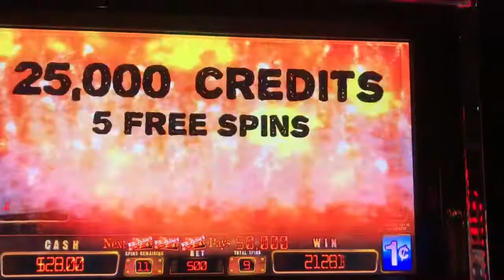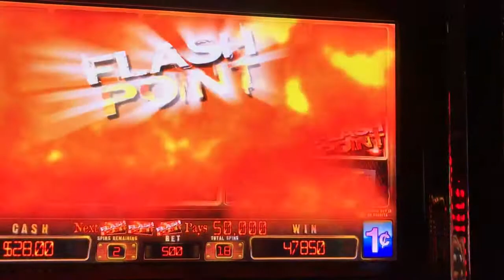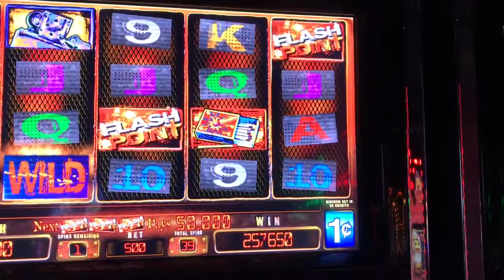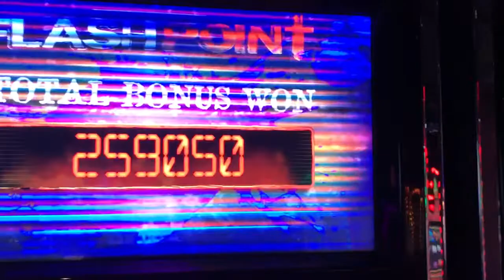Flash Point, Hand Pay, 40 Spins, 2500+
Hits on Spins 6, 9, 18, 21, 25, 32